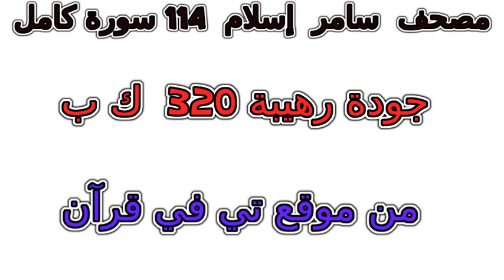سورة 085 البروج تلاوة خاشعة من مصحف سامر إسلام